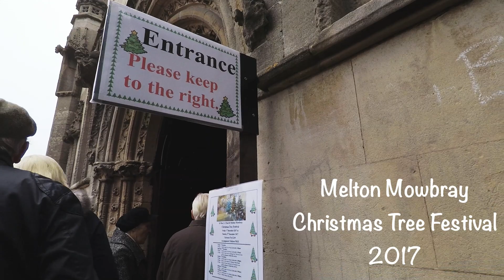Melton Mowbray Christmas Tree Festival 2017 at St. Mary's Church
Welcome to Arthur & Pippa's Vlog. The Christmas Holiday time is approaching and in a town close to where we live, there is an annual Christmas Fayre. The town church, St. Marys' hosts a spectacular Christmas Tree Festival each year.

Filmed on a Go Pro Hero 5 using the Go Pro Karma Grip. Edited in Davinci Resolve 14.